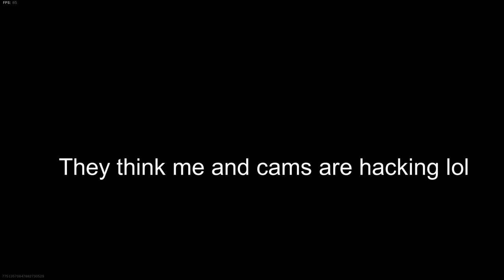He Thought I Was Cheating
If You'd Like To Support Me More Join Channel Members-